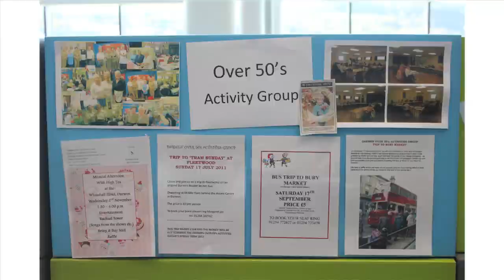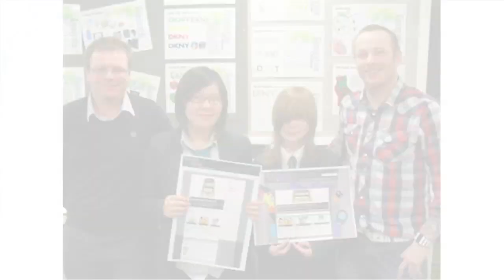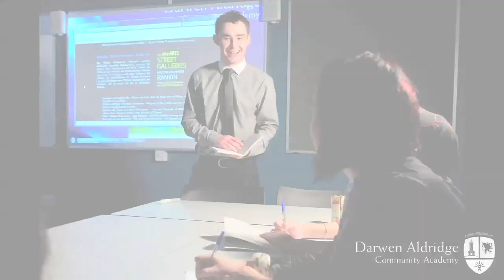DACA - Enterprising Britain